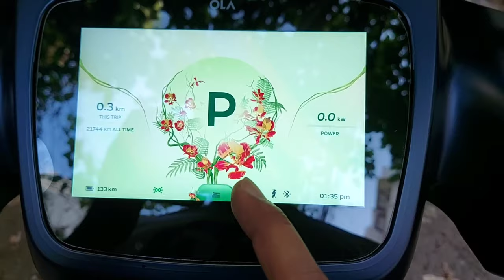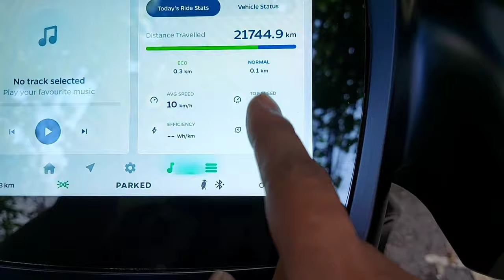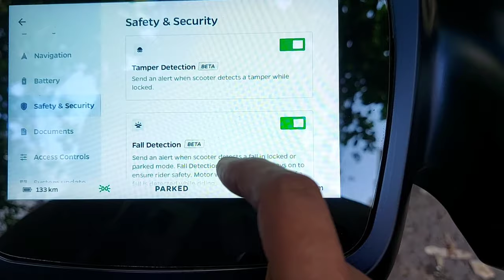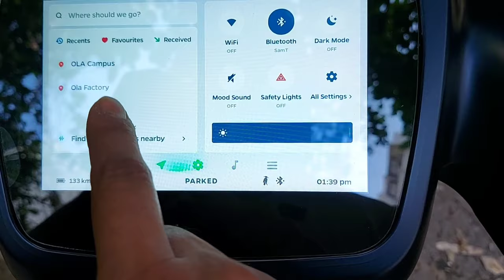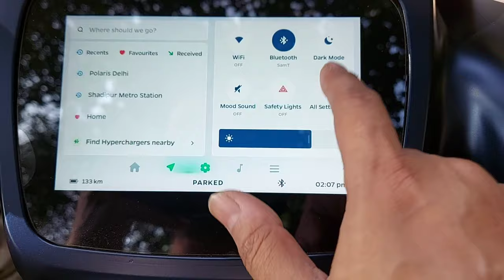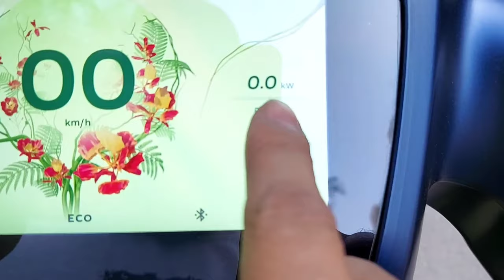New Dash 😎 | New Features | MoveOS 4 Beta 4 🎉 | OLA Electric 🛵 💨